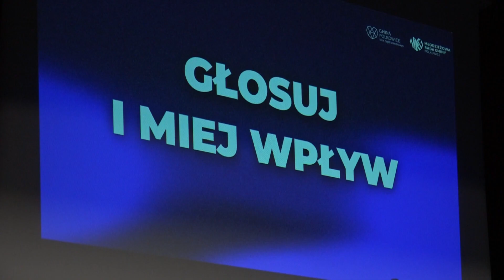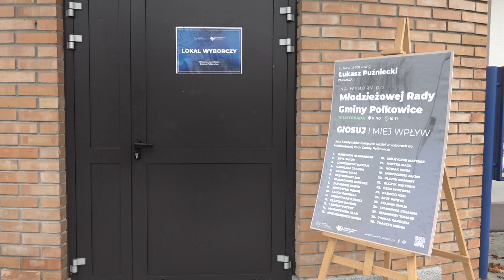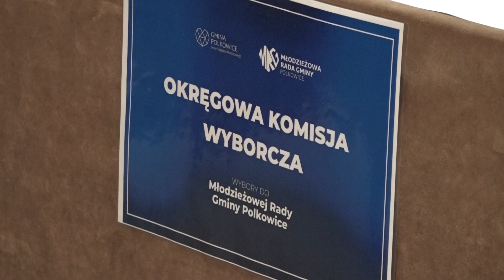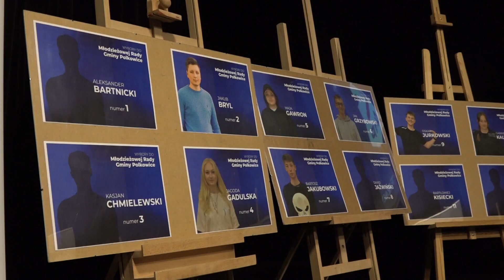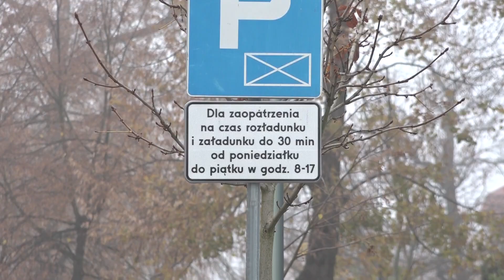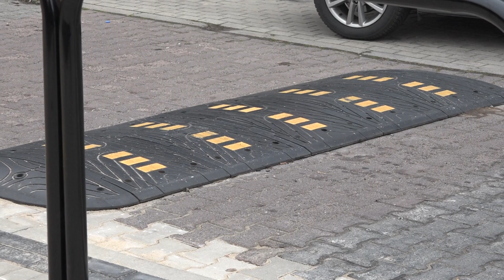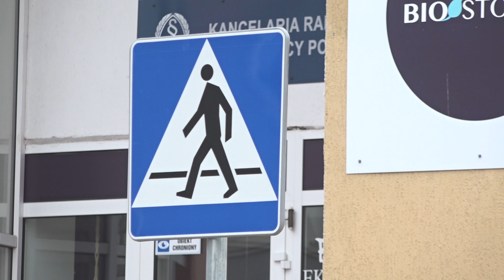Polkowice - Serce Zagłębia Miedziowego odc. 39/2022r